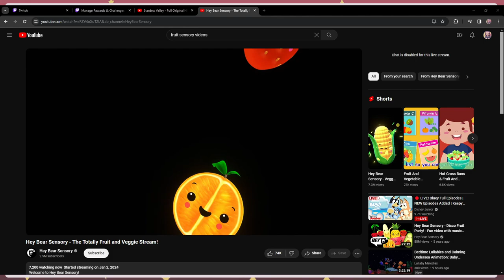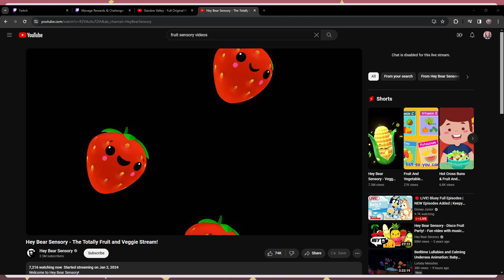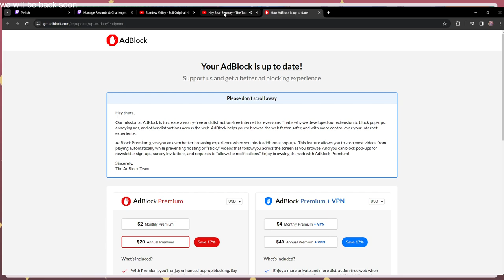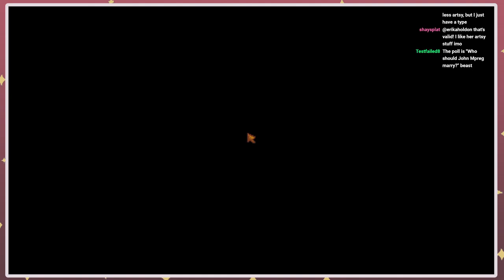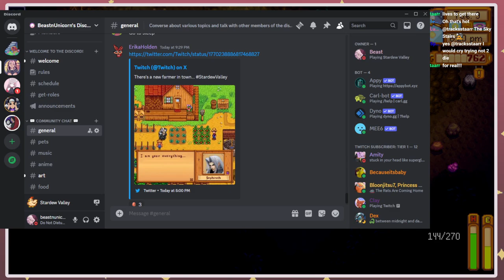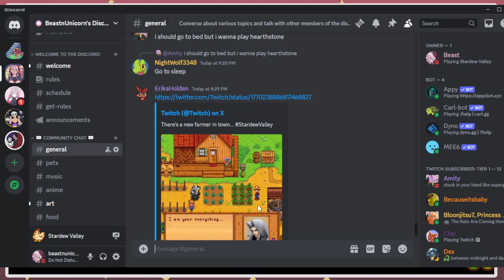BeastnUnicorn Streams: Stardew Valley [1]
This stream vod is from the Twitch channel of BeastnUnicorn